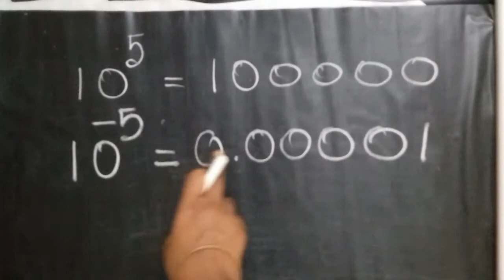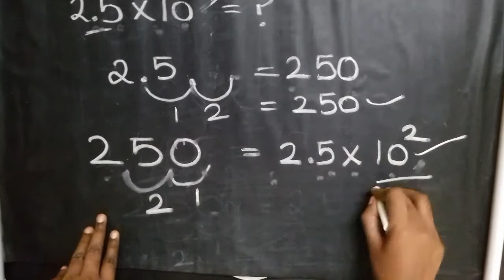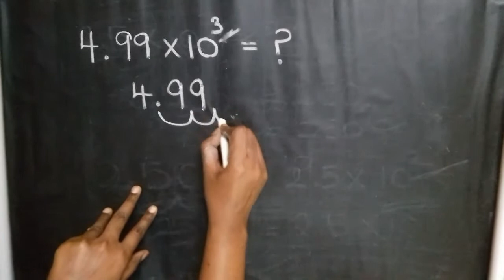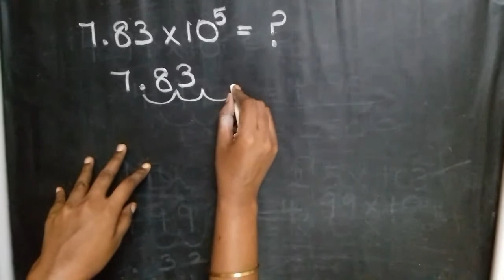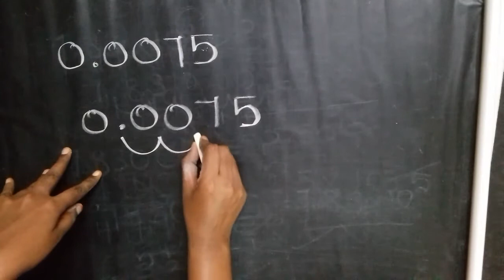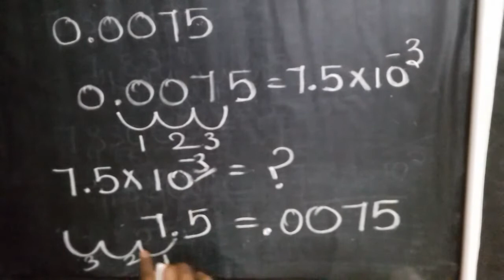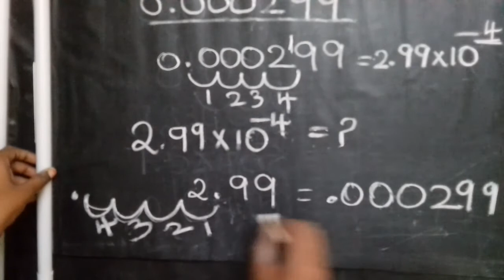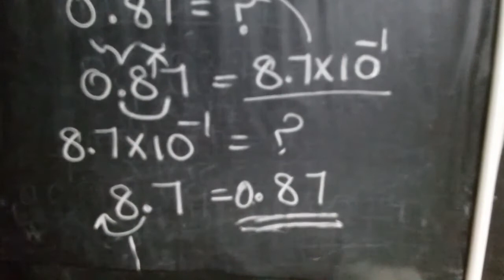Scientific notation introduction with examples for beginners/school /college goers🔴simple in tamil🔴🔴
Scientific notation is a way of expressing numbers that are too big or too small to be conveniently written in decimal form.
 It is commonly used by scientists, mathematicians and engineers.

It is customary in scientific measurements to record all the definitely known digits from the measurements, and to estimate at least one additional digit if there is any information at all available to enable the observer to make an estimate.

Competitive exam,
COMPETITIVE exam maths trick,
competitive exam preparation,
maths,
government exams,
government exam,
maths shortcut,
maths Tricks,
in tamil,
Tips for government exam,
Tnpsc,
Rrb,
SI,
Ssc,
Group exam,